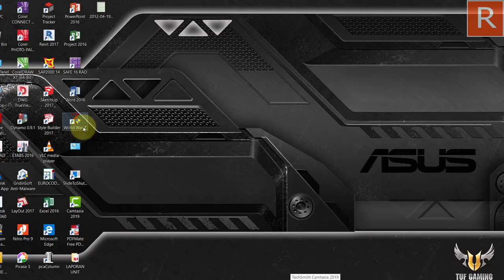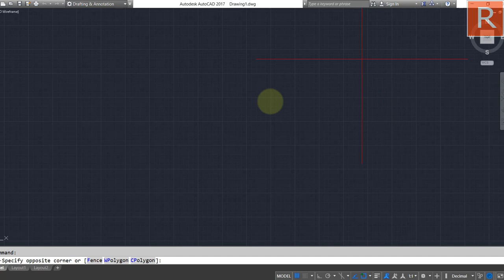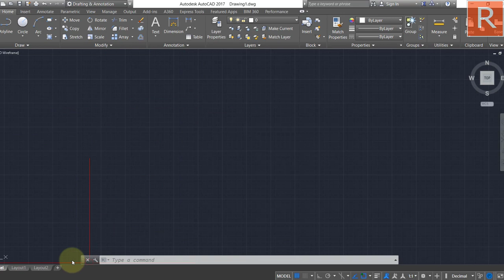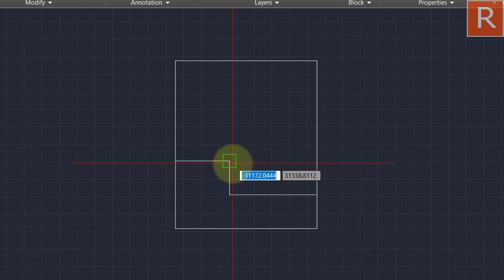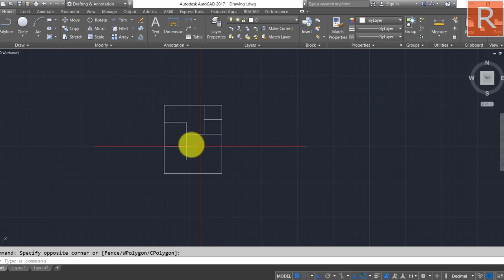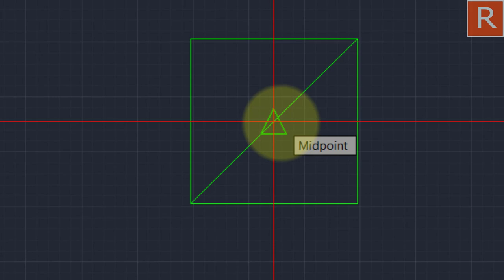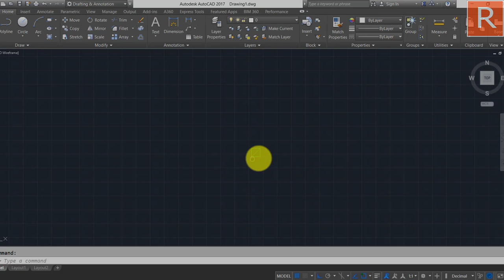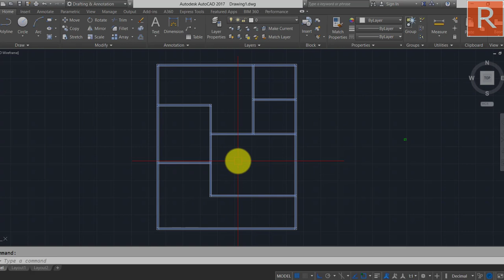Cara Mudah Membuat Denah di Autocad, 1 MENIT JADI!!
Merupakan trik untuk membuat denah di auocad dengan mudah, cepat dan akurat, RTS VIDIO